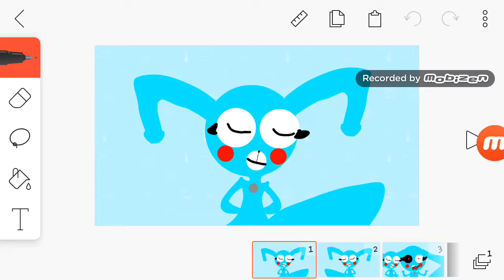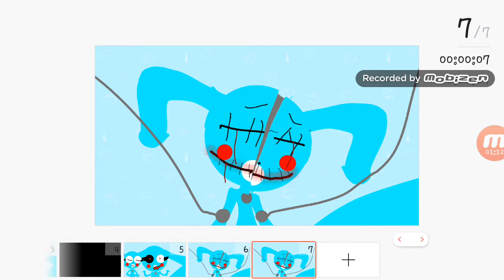heads will roll another cute lil animation i made for you guys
recorded on mobizen hope yall like these lil videos